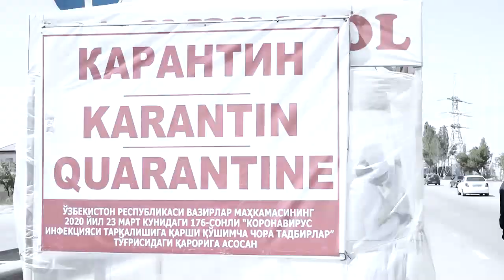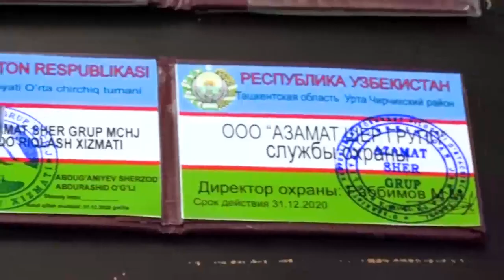ИИО ходими формасини кийиб олиб карантин чекловларини четлаб ўтмоқчи бўлган фуқаро ушланди